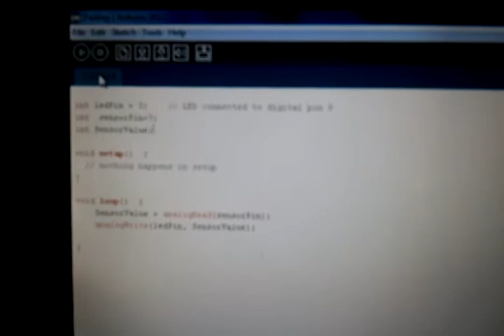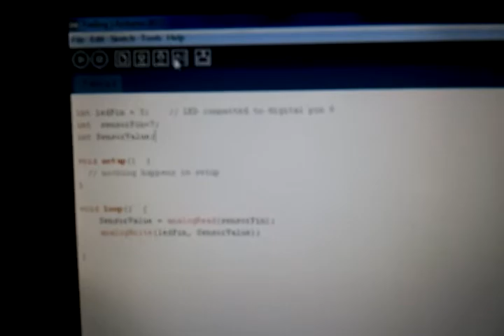Arduino Fading LED with Potensiometer